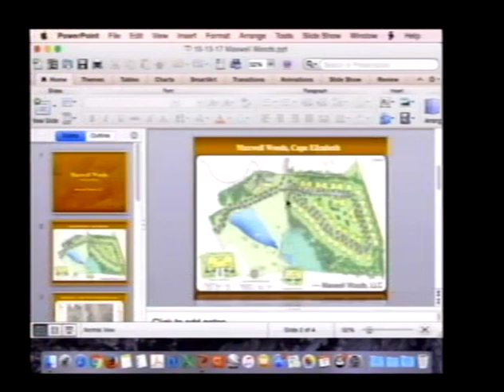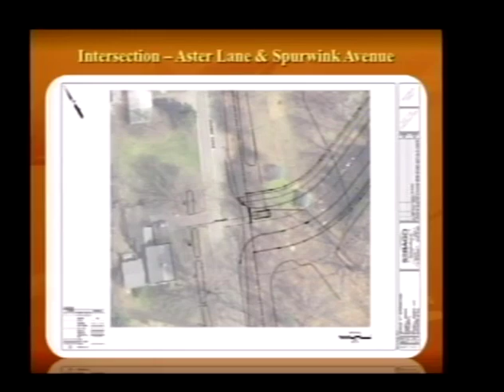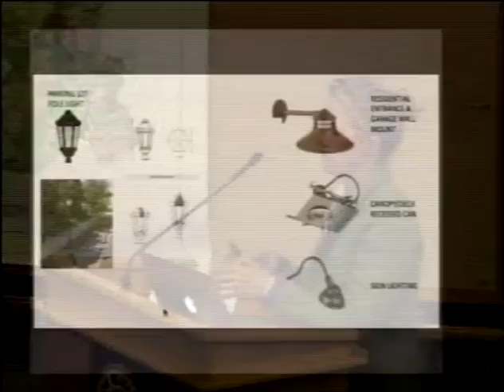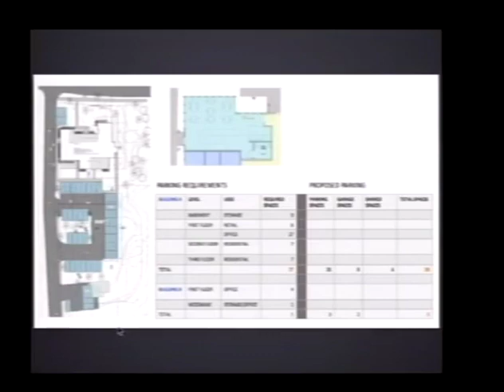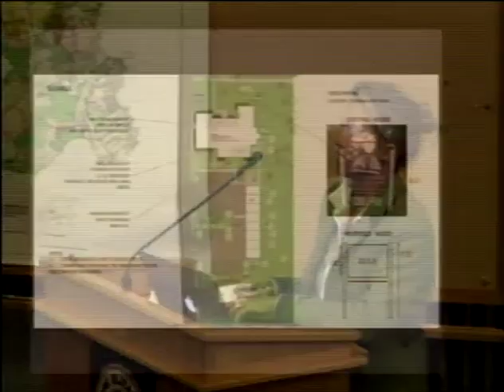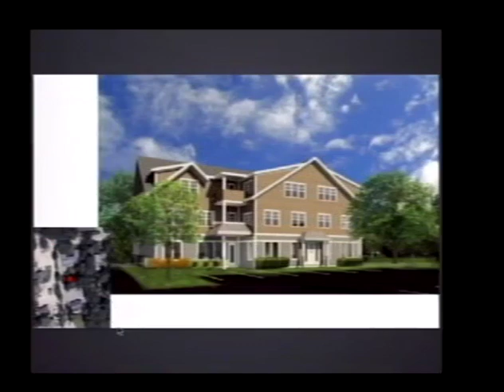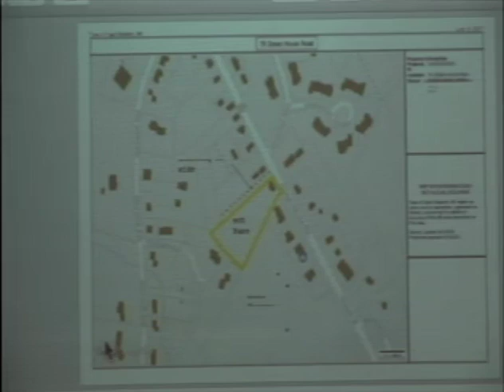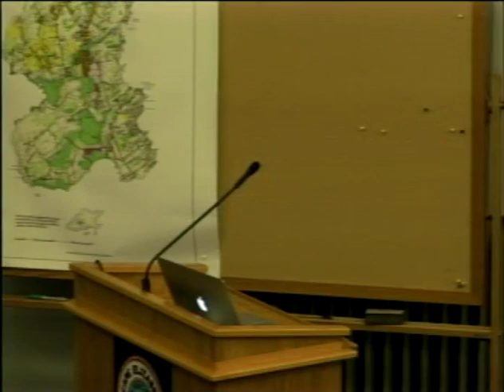Planning Board 10/17/2017